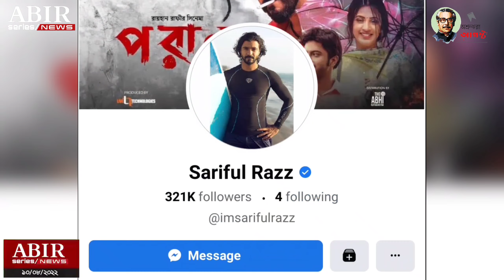ফুটফুটে পুত্র সন্তান জন্ম দিলেন পরীমনি | porimoni | pori moni razz baby | porimonir baby news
পুত্র সন্তান জন্ম দিলেন পরীমনি | porimoni | pori moni razz baby | porimonir baby news